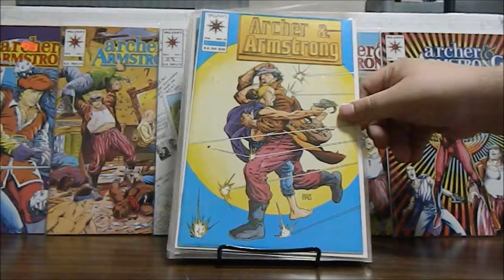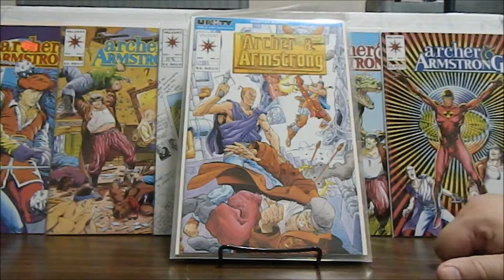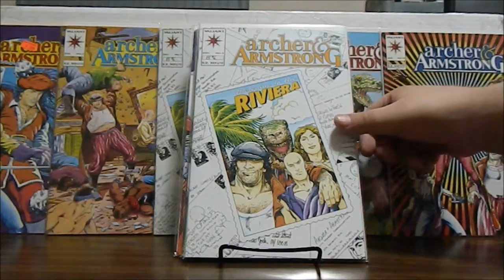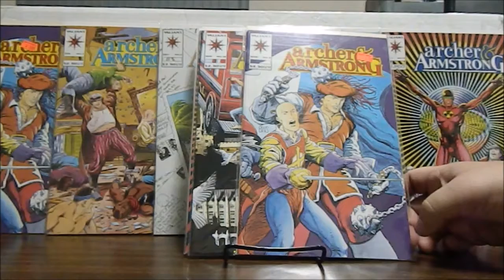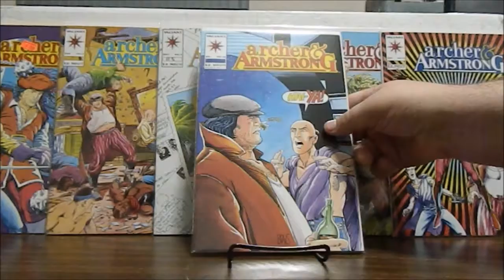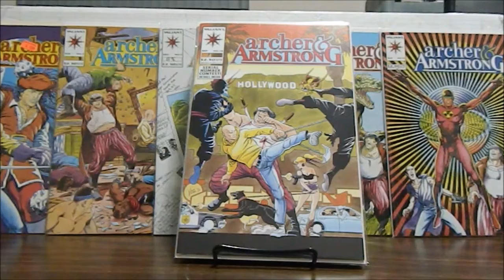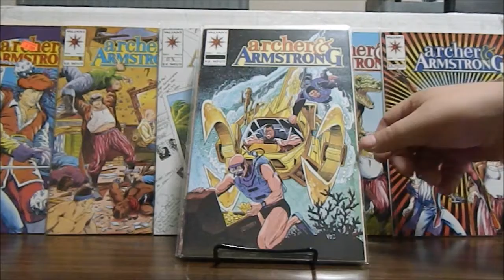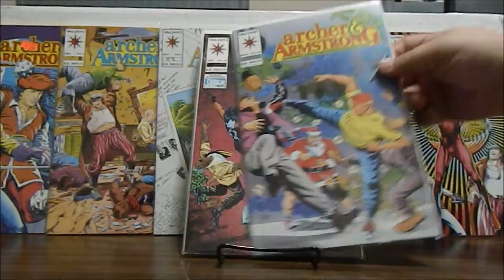Welcome to My Comic Collection Wednesdays #23 - Valiant Comics Archer and Armstrong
Showing off some of my 1990's Valiant Comics from the Archer and Armstrong title.  Enjoy some nice covers and nostalgia :)